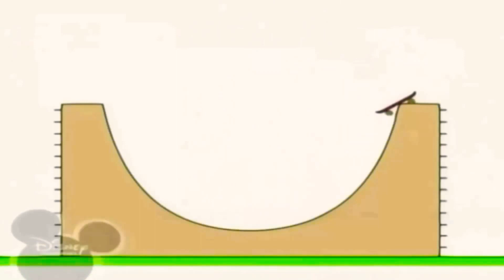13 квітня 2021 р.